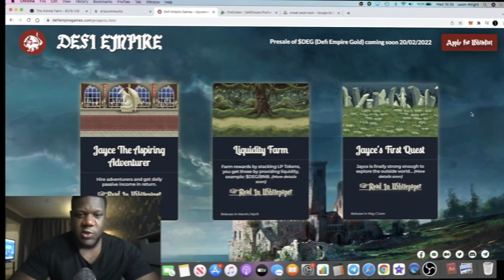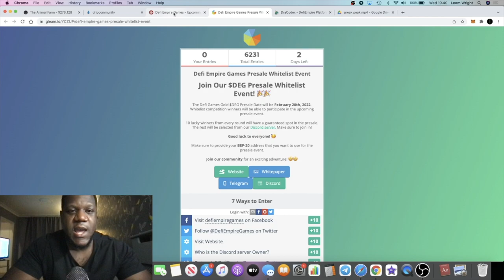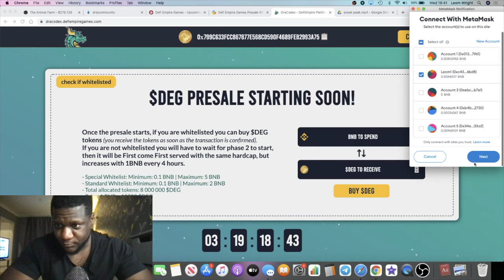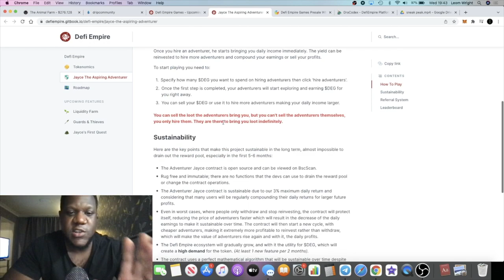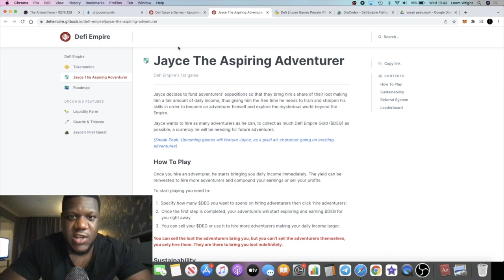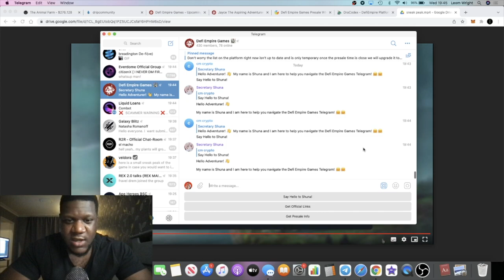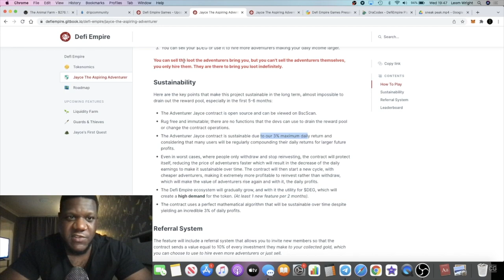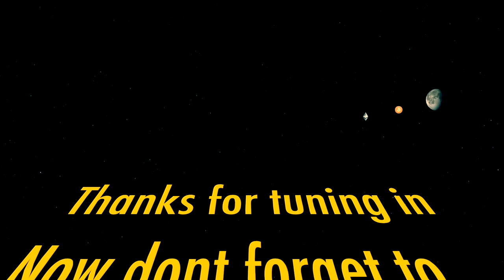Defi Empire Games DEG "Gold" Exclusive Whitelist (DO THIS NOW)!!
Crypto Insomniacs Official chat by Crypto Lightsaber

Defi Empire games is a new gam and Defi App with a hot new presale token $DEG. Earn 3% daily playing games in the Defi Empire Games ecosystem.